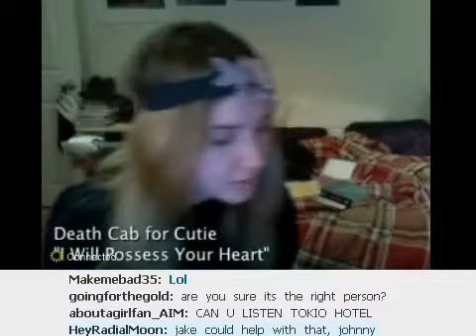blogTV show Jan 05, 2009 [7/8]